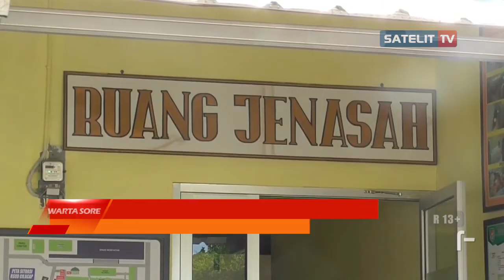DUA ORANG PEKERJA BANGUNAN TERSENGAT LISTRIK, 1 ORANG MENINGGAL DUNIA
WARTA SORE. Dua orang pekerja bangunan di Cilacap tersengat listrik ketika hendak memasang besi kolong sebagai rangkai pengecoran namun naas besi kolong tersebut mengenai kabel listrik, akibat kejadian ini satu orang pekerja meninggal dunia, dan pekerja lainnya mengalami luka - luka.